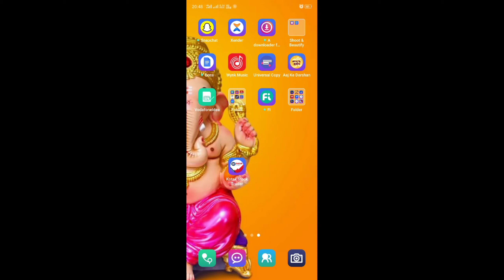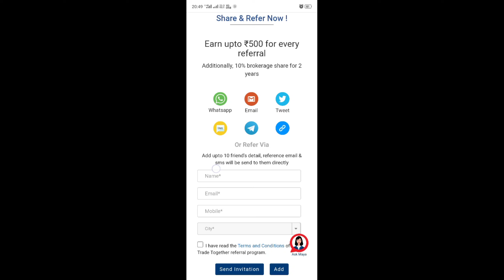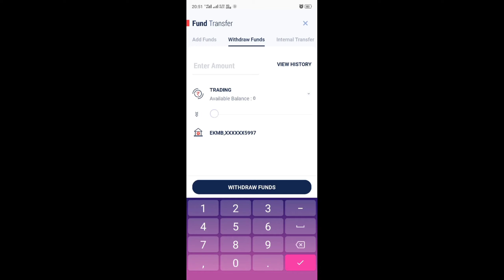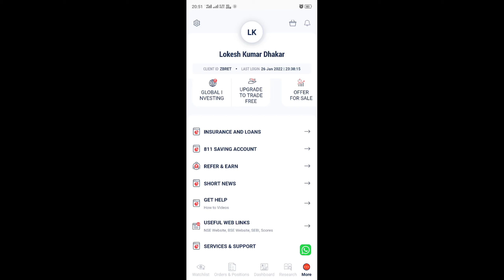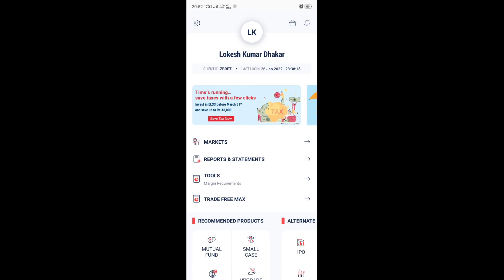kotak securities refer and earn | kotak securities demate account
kotak securities intraday trading demo,